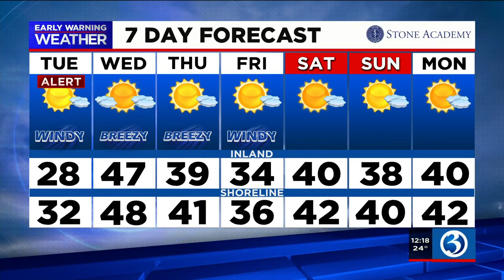FORECAST: Wind to wind down throughout the day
Meteorologist Mark Dixon said the wind will wind down throughout the day. Here's his Tuesday noon forecast.